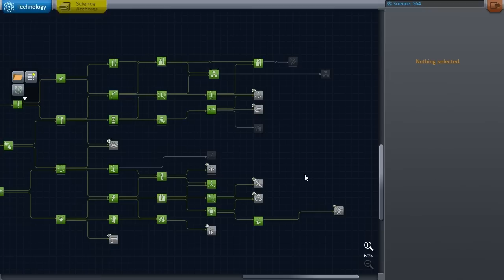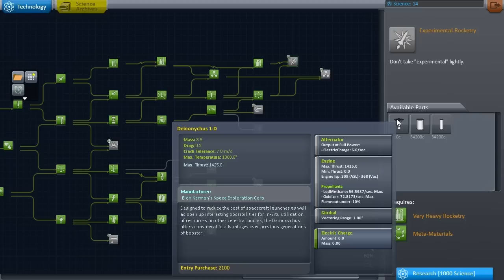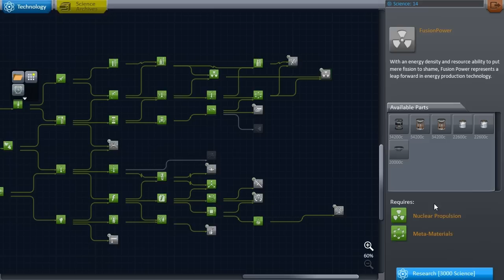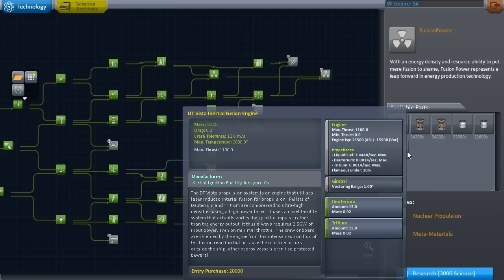KSP to Mars Episode 36: A fresh Lunar Lab & some Gravity Mapping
I utilize the new Launch Vehicle to launch a Laboratory to land on the moon, and play around with the 3man capsule and corresponding new heatshields